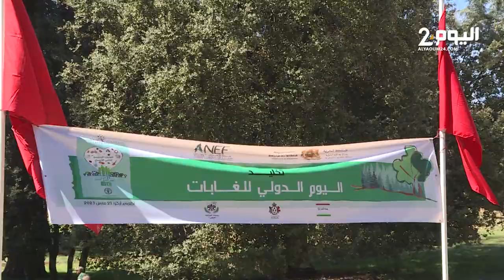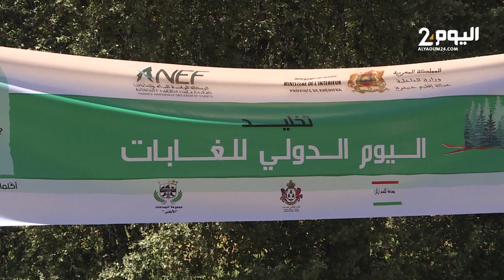المغرب يحتفل باليوم العالمي للغابات بخنيفرة